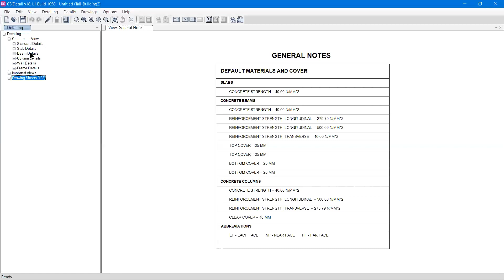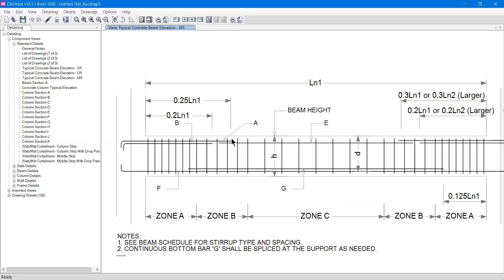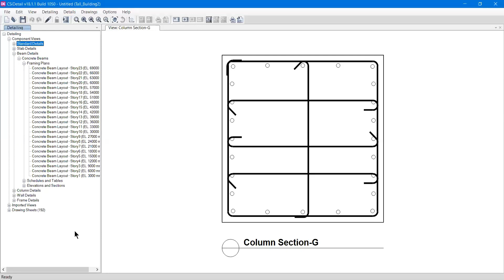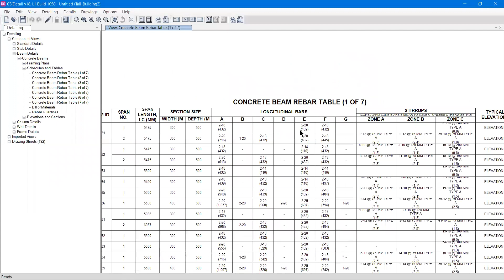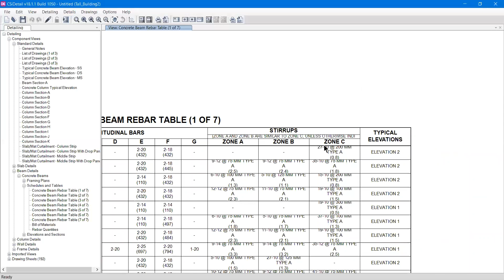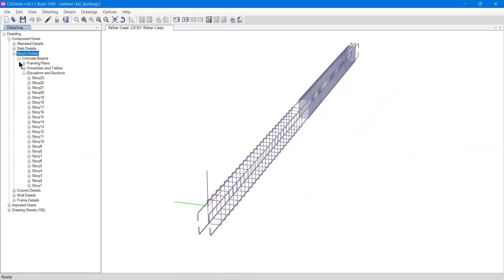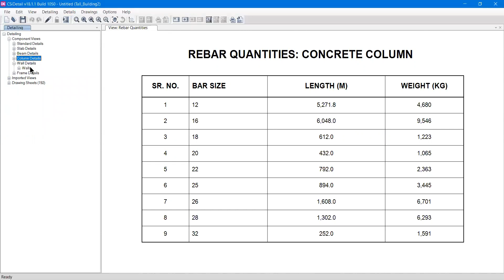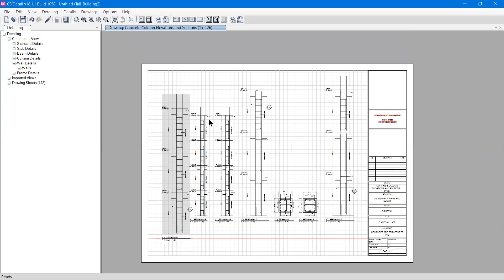CSI Detail v18 | E08 Detailing Explorer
In this Video, I've shown how you can use the detailing Explorer to generate the drawings. It is by far the most important feauture.